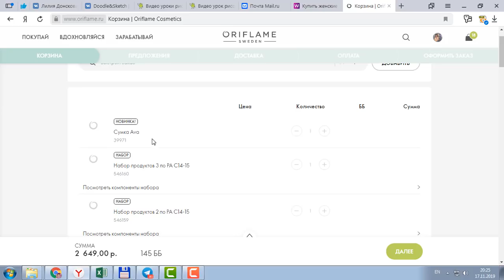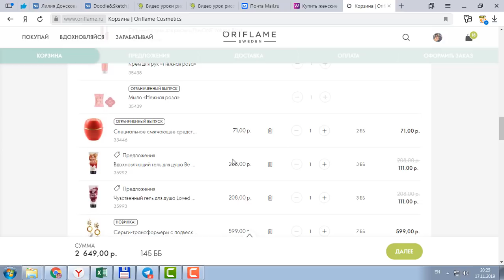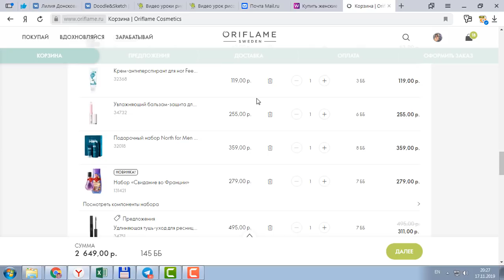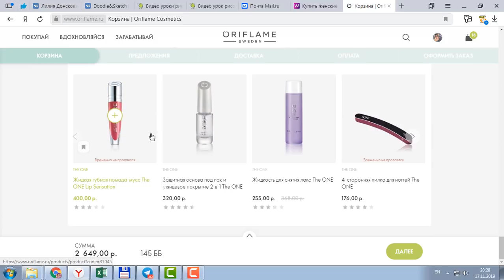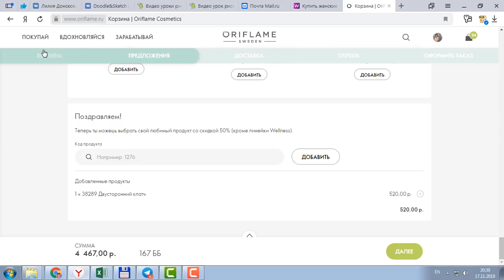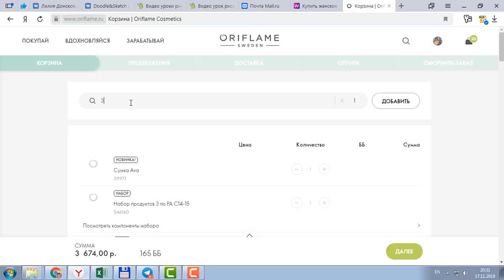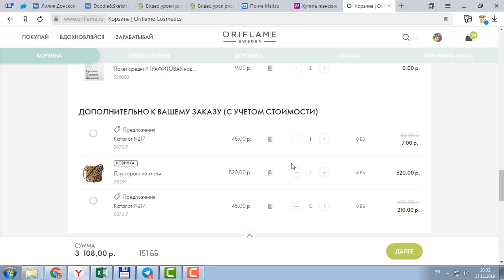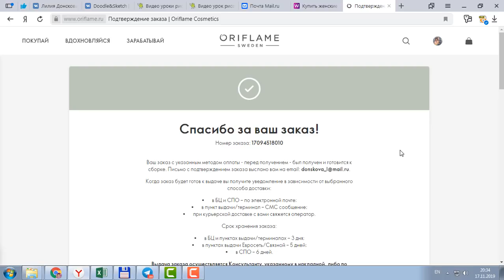ОФОРМЛЯЮ ЗАКАЗ По Каталогу Oriflame №16 (2019)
Оформляю заказ на 151 ББ из нового каталога Oriflame 65-2019.